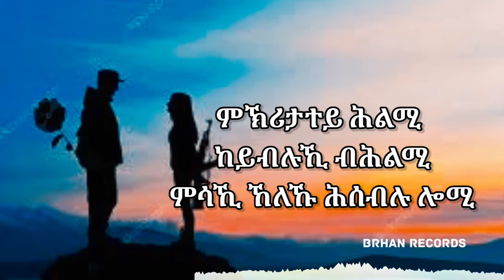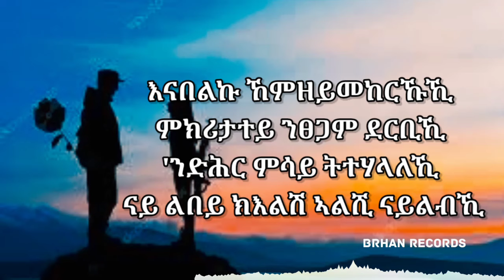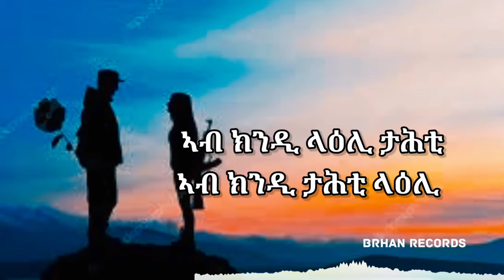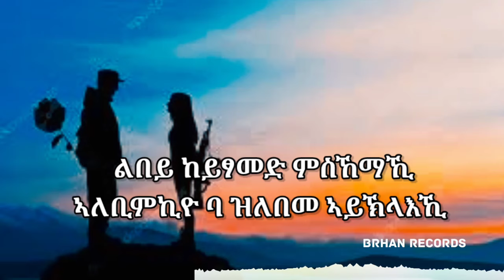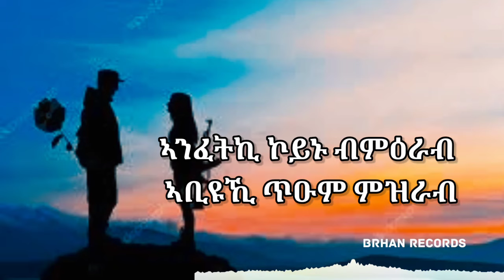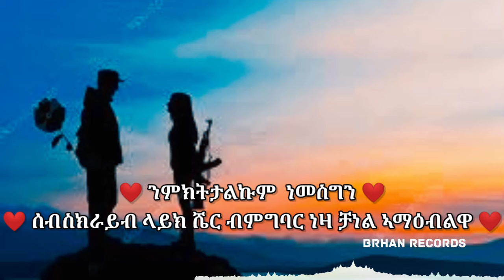ኣብ ክንዲ ሰላም - ሹሻይ ብርሃነ | Shushay Brhane | Best Tigrigna Music 2023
Welcome to Brhan Records

To get more Comic interviews here 👇

Funny Interview with Ethiopian Artists ⤵

Funny Interview with Eritrean Artists⤵

To Get Music ⤵

To Get Ethiopian Traditional Wedding Dance Links⤵

About Our YouTube Channel ⬇

Brhan records

We are here to Deliver Amazing and Quality Ethiopian and Eritrean Entertainment Videos to You.
We Produce , Record and Promote Quality Musics, Movies, Film, Funny interview Show, Traditional Wedding Videos, through Tigrinya / Tigrigna / Language  and Help Our Artists to Get  The Next Level.

Address ⤵

Ethiopia , Tigray , Mereb Lekhe